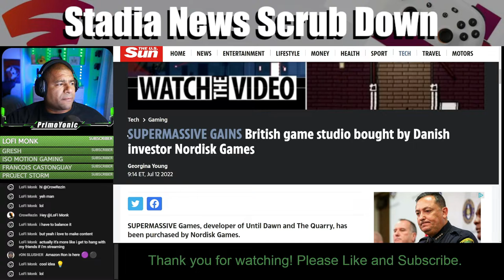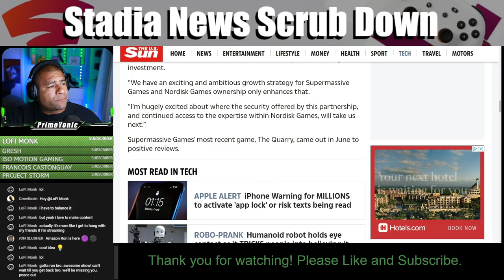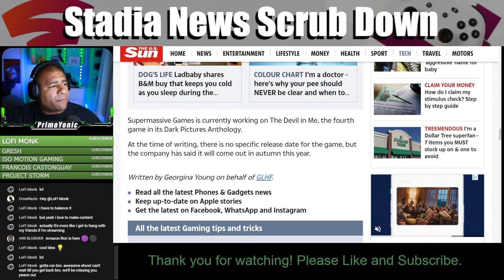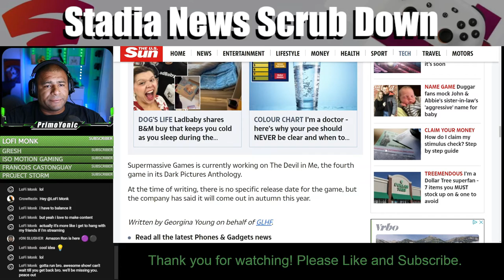SUPERMASSIVE GAMES | SNSD Episode 12 Clip